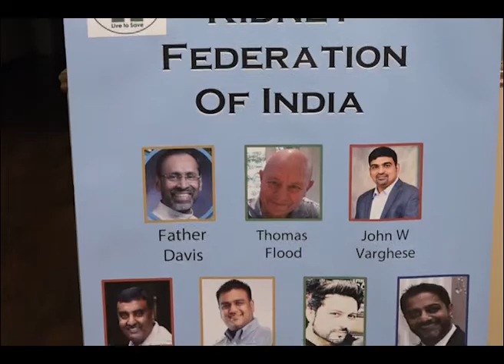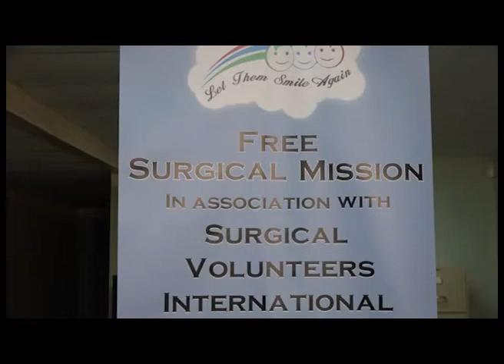Houston Surgical Mossion